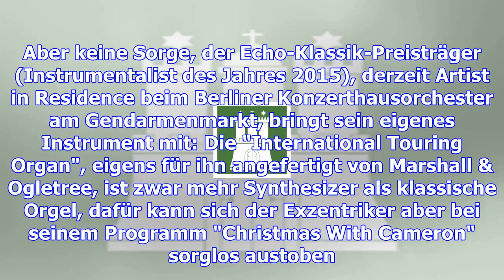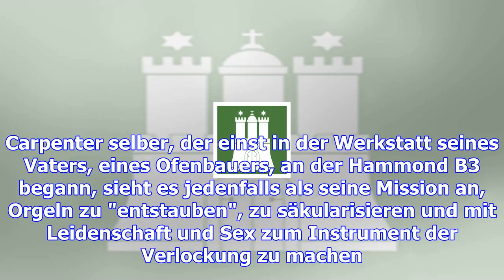Orgel-wunder: dieser mann pfeift auf alle konventionen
Cameron Carpenter an seiner digitalen „International Touring Organ“, die 2014 eigens für ihn von Mar...